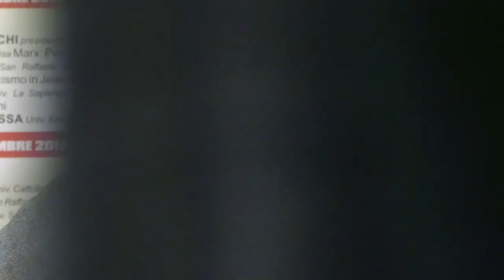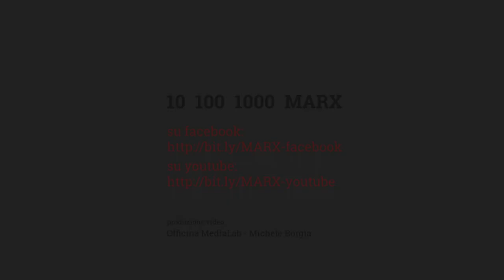Rileggere la questione ebraica - 10 100 1000 MARX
Convegno 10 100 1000 MARX

Luca Basile
Università San Raffaele Milano

"Rileggere la questione ebraica"

[ Marx - sulla questione ebraica ]